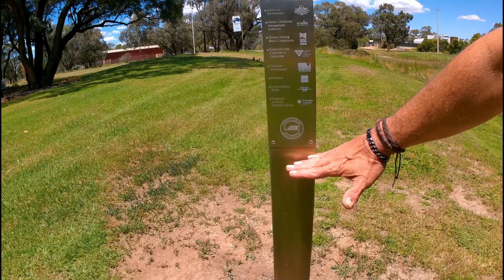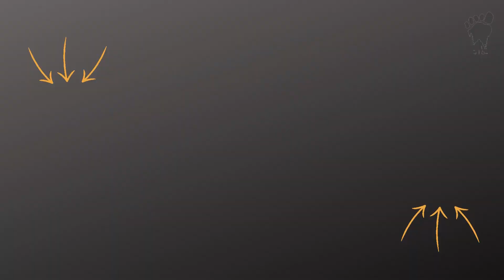Mildura Flood Update | TUESDAY 08/11/22 | Murray River Floods 2022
FLOOD WATCH AUSTRALIA - 2022 - MURRAY RIVER MILDURA - 8/11/22
Mildura/Buronga - VIC/NSW - Murray River Floods 2022

We look at the town's Riverfront precinct, The Mildura Marina and Cafe, underneath the George Chaffey Bridge on both sides of the Victorian and New South Wales Border, and even check out the Buronga Caravan Park.
Preparations are being made around town by the council as well as individuals as the massive amounts of floodwater continue to head our way. Join us as we check out the floodwaters around town and see how much they have come up in the past few days.
We'll be posting updates and keeping an eye on the river levels around town every few days from various locations, and we eagerly wait to see how high the waters end up getting.

Keep Safe and Thanks heaps for watching :)